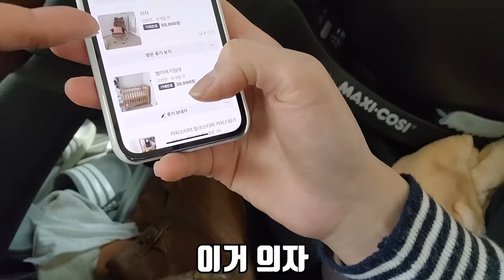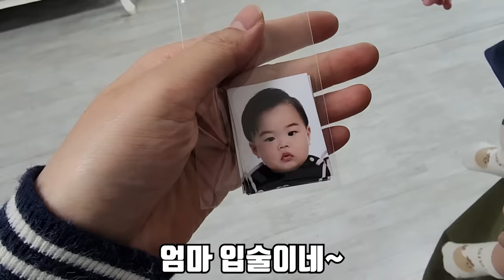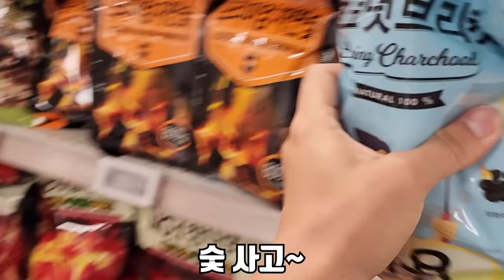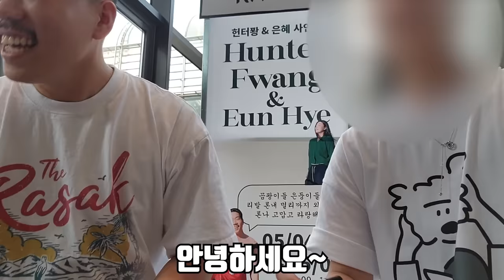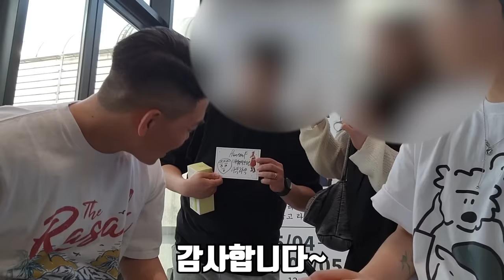평생 살 줄 알았던 전원주택이었는데.. 다시 아파트로 가고 싶습니다...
안녕하세요 곰퐝이 여러분!
여러분들 덕에 오랜만에 광고 받았습니다!
항상 영상 봐주시고 좋아해 주셔서 이렇게 광고도 받네요ㅠㅠ
늘 너무너무 감사드립니다!
항상 재미있는 영상으로 보답 드리려고 노력하겠습니다!
그리고 개인적으로 너무 시원합니다! 심지어 곰퐝이 분들은 특별가로 만나보실 수 있습니다!
그리고 오늘은 전원주택의 삶에 대해 찍어 봤습니다!
그리고 팬사인회 영상도 살짝 넣었습니다!
팬사인회에 많은 분들 와 주셔서 진심으로 너무 감사드립니다!!
제가 뭐라고... 너무 감동이었습니다.
다시 한번 감사드립니다!!
라랑해요!!